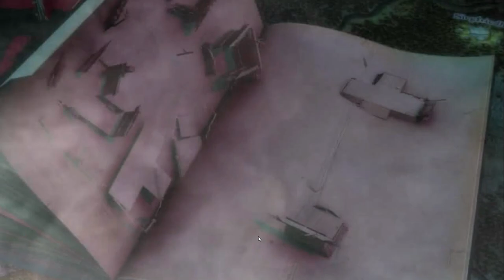Let's Play Warhammer Quest - Episode 14 - The Cart Before the Ork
Let's Play Warhammer Quest, shall we? In Warhammer Quest, players immerse themselves in the world of Warhammer Fantasy and quest throughout the land gathering gear, experience, and fame. A conversion of the Warhammer Quest Board Game from 1995.

What is Warhammer Quest?

Based on the classic tabletop game, Warhammer Quest is an addictive mix of role-playing and strategy.

Lead your group of brave adventurers through the perilous dungeons of the Warhammer World in the search for wealth and glory!

Level up your party of heroes. Loot weapons, armour and mysterious artefacts from fallen enemies. Crush Orks, Goblins, Trolls and more ferocious enemies!

What perils lurk in the darkness? Only the mightiest warriors will survive.

The standard edition includes 4 heroes, 3 game areas and a special Vampires and Zombies tileset & enemies pack. There are additional in game options to buy up to 7 more heroes, 5 extra weapons and a Skeletons & Necromancers enemy pack. The Warhammer Quest Deluxe pack includes all of these extras.